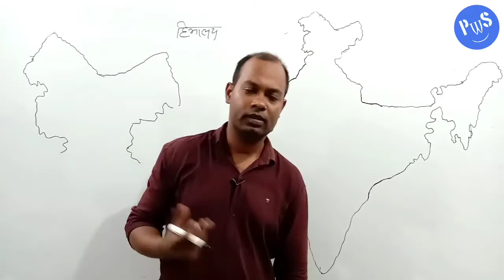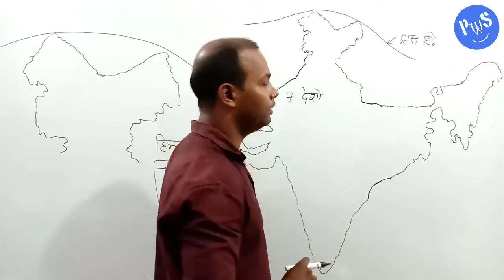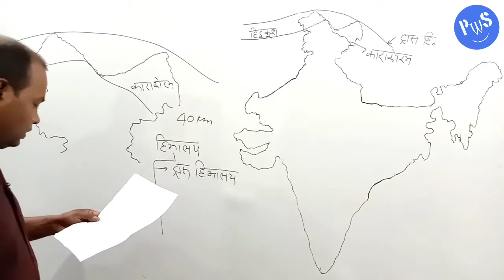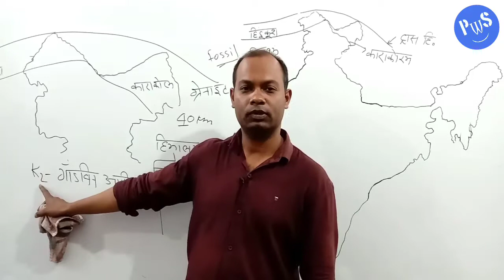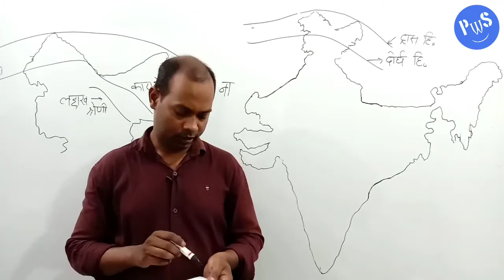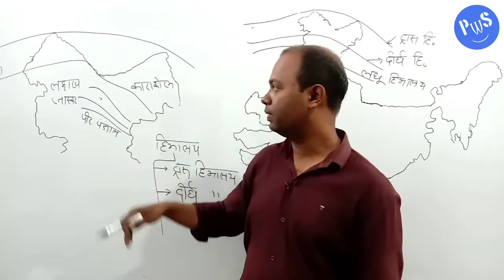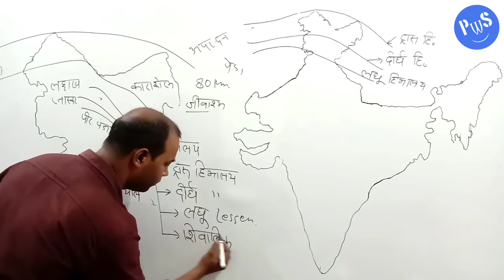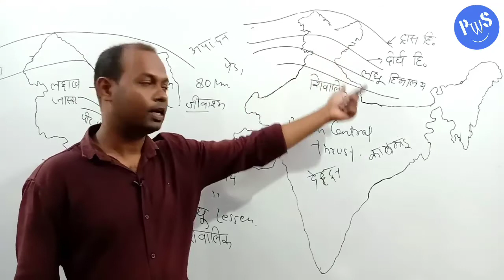uttarakhand PCS 2021| Geography | P- 3 | himalaya system | हिमालय तंत्र | pws classes pithoragarh